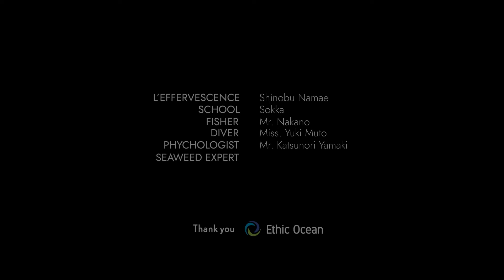Revitaliser L'Océan | Shinobu Namae, L'Effervescence, Japon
REVITALISER L'OCÉAN – Chaque semaine, à l’occasion de la Journée Mondiale de l’Océan, les chefs Relais & Châteaux vous emmènent à la découverte d’une ressource précieuse pour la planète et l’alimentation : les algues. Cette semaine, partez à la découverte des eaux japonaises et de leurs précieuses algues avec Namae San, chef au restaurant L’Effervescence à Tokyo. SeaweedSymphony.

Chef engagé, Shinobu Namae est conscient de la valeur nutritionnelle des algues, mais aussi de leur rôle dans notre écosystème puisqu’elles sont l'un des principaux producteurs d'oxygène au monde. En capturant les molécules de carbone, elles sont capables de revitaliser l'océan.

Passionné d’apnée, Shinobu Namae est un témoin direct de la diminution des plantes marines au cours de la dernière décennie. Le réchauffement climatique accroît l'acidification de l'océan ce qui affecte la biodiversité des fonds marins. Le constat est sans appel : les algues luttent pour leur survie dans de nombreux endroits.

Rejoignez-nous le 8 juin 2022 pour découvrir comment vous pouvez contribuer à RevitaliserLOcean.

👉 Cliquez ci-dessous pour vous inscrire à la conférence en ligne organisée par les Nations Unies et à laquelle Chef Namae participera en tant qu’ambassadeur